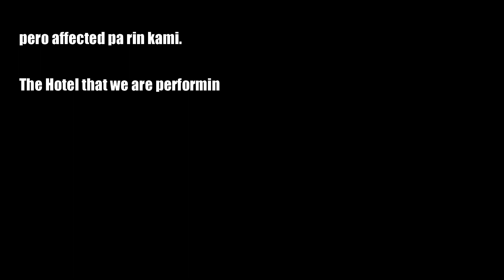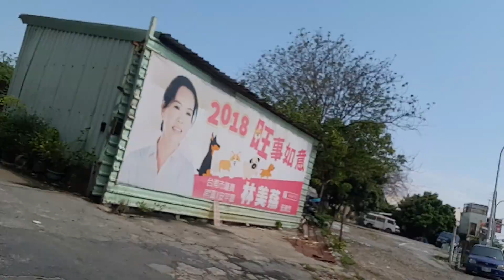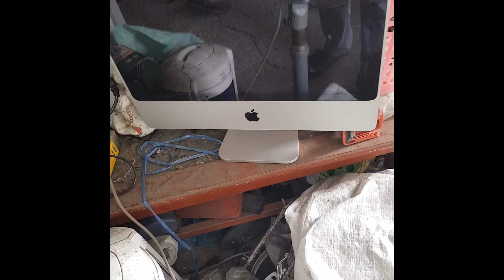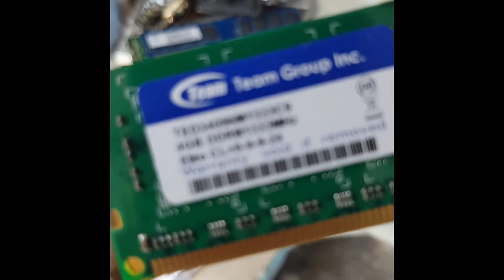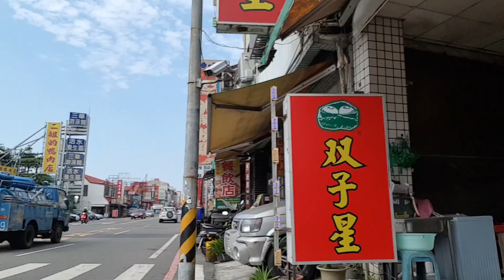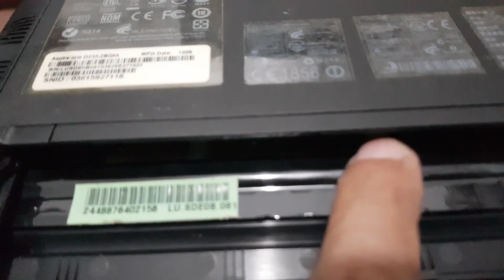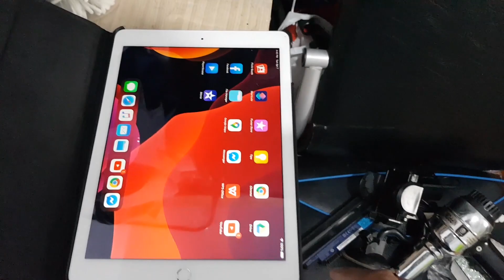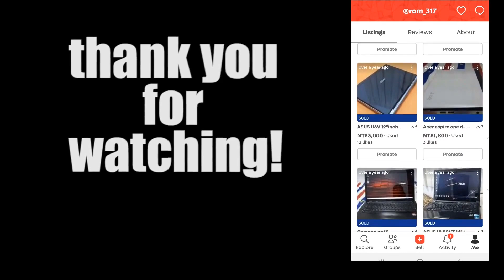A Day of a Life without Job due to (Covid19) How to earn money? (Life goes on!!!)😍